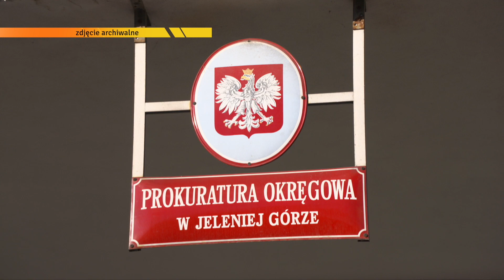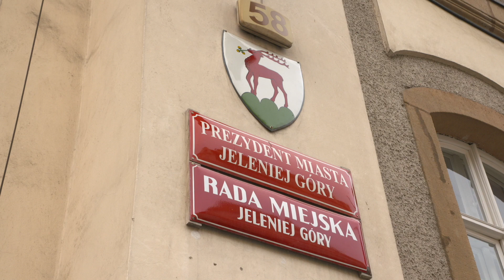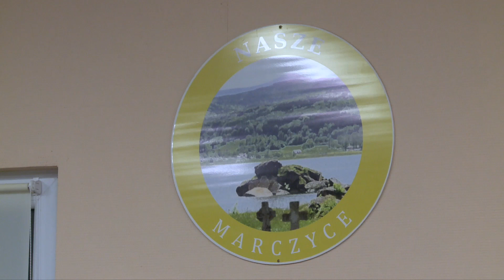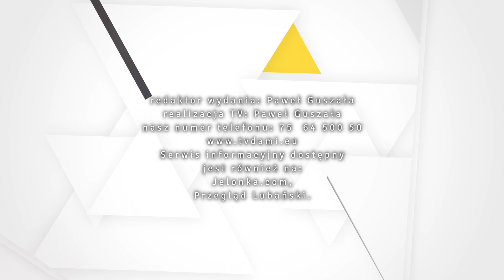13.01.2022.Serwis Informacyjny TV Dami Jelenia Góra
1. Mamy odpowiedź Najwyższej Izby Kontroli
2. Spotkanie noworoczne prezydenta
3. Spór o świetlicę w Marczycach